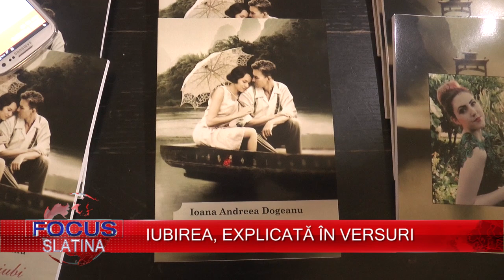IUBIREA EXPLICATĂ ÎN VERSURI (28.06.2016)